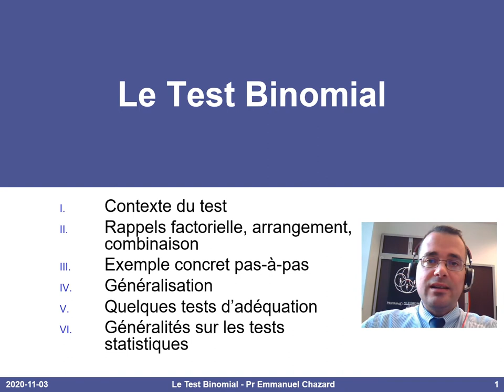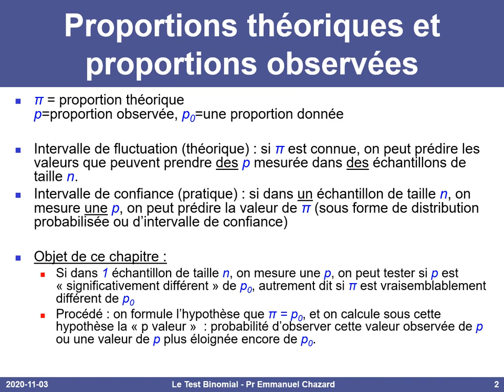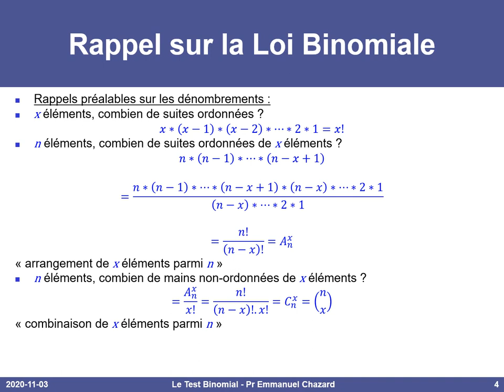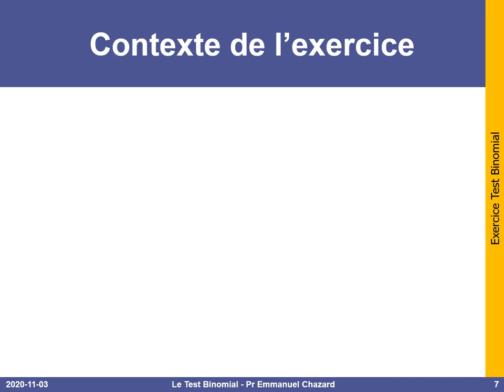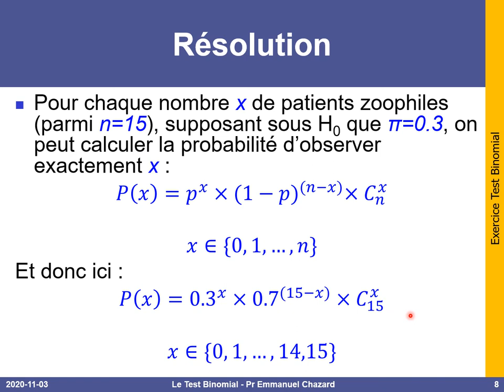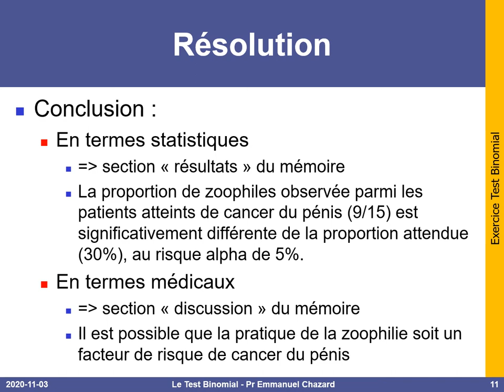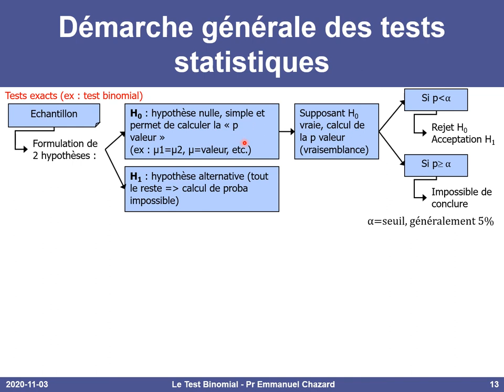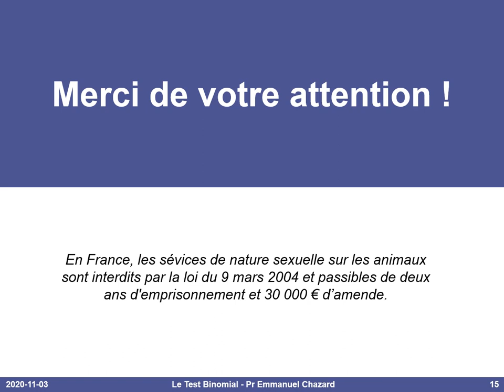Le Test binomial - introduction facile aux tests statistiques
Cette vidéo présente le Test Binomial, un test statistique dont on peut comprendre chacune des étapes ! Nous l'illustrerons avec un exemple concret autour de la zoophilie et du cancer du pénis, exercice tiré de . Sommaire de la présentation
- Préambule 0:01
- Contexte 0:37
- Rappel sur la factorielle, la combinaison, l'arrangement et la Loi Binomiale 4:25
- Exemple concret pas-à-pas 8:33
- Synthèse sur le Test Binomial : démarche générique 15:57
- Extension aux tests statistiques exacts ou paramétriques basés sur une loi 17:27
- Autres tests d'adéquation 19:29
- Merci, rappel à la Loi 20:57